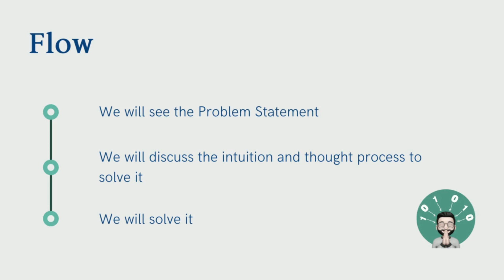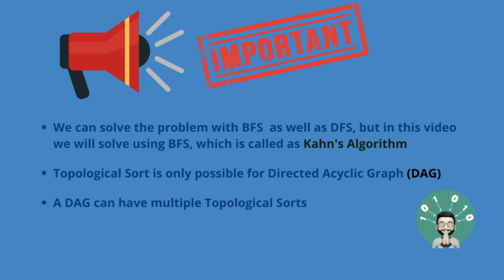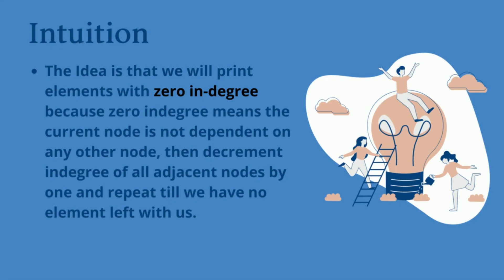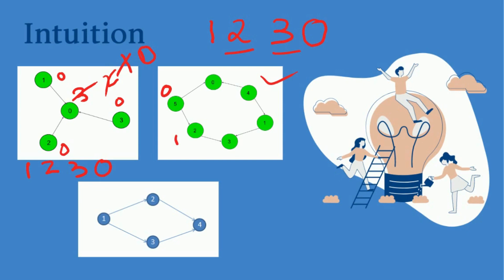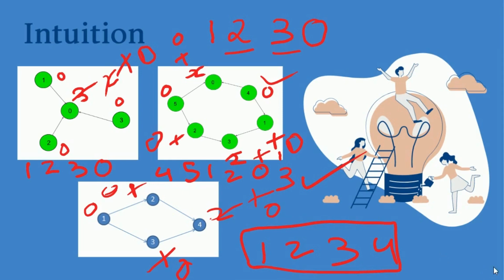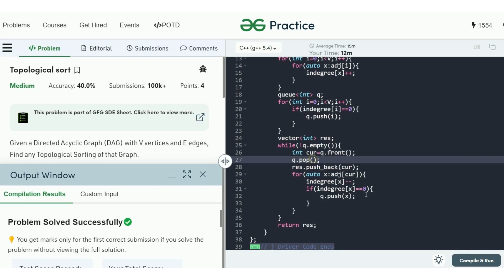Topological Sort (Using BFS) | Kahn's Algorithm | BIts Magnet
In this video, we will see what is topological and kahn's algorithm to get it.

dijistra algorithm
dijkstra algorithm java
dsa anuj bhaiya
dsa in one video
dsa one
dynamic programming
floyd warshall algorithm
gate smashers
graph c++
graph bfs
graph traversal in data structure
graphs
hashing algorithm
love babbar
python bfs
shortest path algorithm
sorting algorithms
sorting in c++
sorting in dsa
topological
topological ordering in dsa
topological sort in data structure
topological sorting algorithm
topological sorting in data structure
tree data structure
topological sorting